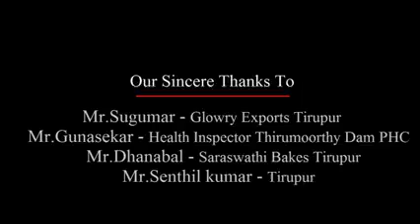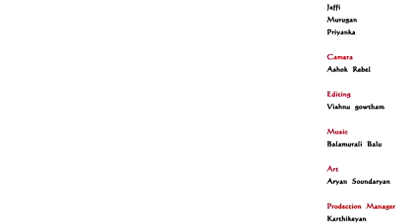Pacha Chudithar Sigappu Cycle New Tamil Short Film by Rathesh